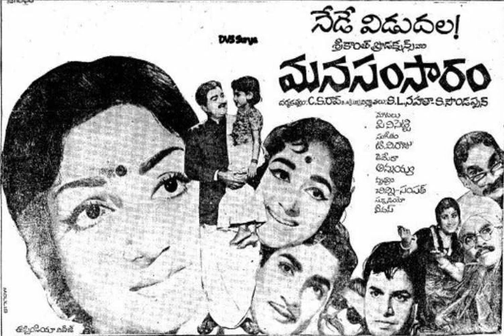ohh gayapadina premika - old telugu song from movie - mana samsaram - 1968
ఈ పాట హిందీలో ఉన్నాది. ఎవరికైనా తెలిస్తే చెప్పండి. ఈ మూవీలో సుకుమార వీరాధివీర అనే సాంగ్ ఘంటసాల  సుశీలమ్మగారు పాడినది కూడా youtube ఉన్నాది. క్రింద లింక్ పెట్టాను వినండి.
చిత్రం :  మన సంసారం  (July 4, 1968)
నటీ నటులు :  శోభనబాబు, భారతి, గుమ్మడి,అంజలిదేవి, చలం
సంగీతం : T.V. రాజు
నేపథ్యగానం: L R ఈశ్వరి